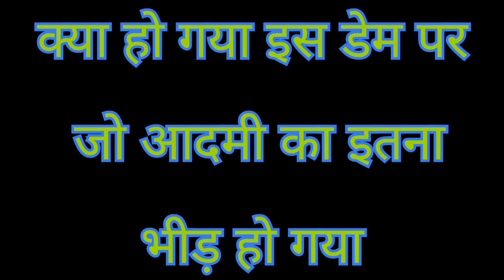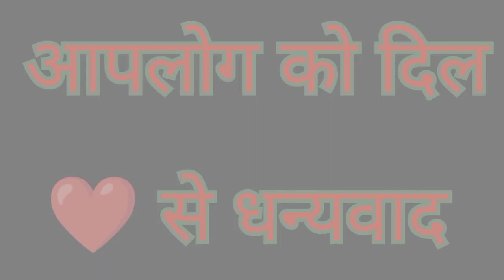इस पुल के नीचे क्या हुआ जो इतनी भीड़ लग गई | why 🥱 Sunil thakur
हमारे चैनल वालों का स्वागत है और ऐसे ही लेटेस्ट वीडियो देखने के लिए आप लोगों पर बनी रहे और प्यार दुलार आशीर्वाद देते रहिए

सुनील ठाकुर विश्वकर्मा पूजा का वीडियो
सुनील ठाकुर का वीडियो
सुनील ठाकुर का भोजपुरी वीडियो
सुनील ठाकुर का वायरल वीडियो
Sunil Thakur ka vlog video
Sunil Thakur ka Hindi video
Sunil Thakur ka Bhojpuri video
Sunil Thakur ka khortha video
Sunil Thakur ka
pawansingh video
khesarilalyadav ka song
sunil thakur ka video
sunil Kumar ka viskarma puaha ka video
aashish yadav ka video
must video
sunil thakur ka gana
viral video
bhakti song
bolbam song
sunil ka gana